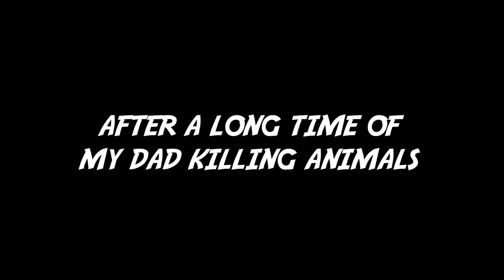MY DAD IS BETTER THAN ME AT MINECRAFT?!?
EVER WANTED TO SEE MY DAD PLAY MINECRAFT? WELL ITS YOUR LUCKY DAY!